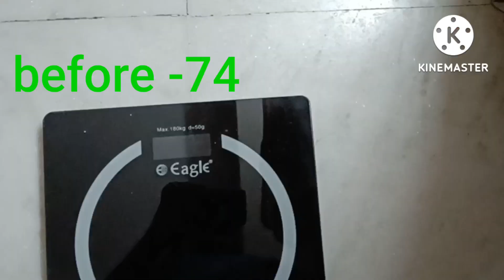కేవలం 7 రోజుల్లో ఎంత తగ్గాను చూడండి|15 days weight lose challenge|prags magic telugu vlogs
day1dietplantolose20kgs@prags magic Telugu vlogs
weightlosschallenge@prags magic Telugu vlogs
lose10kgsin10daystelugu@prags magic Telugu vlogs
howtolosebellyfatfast@prags magic Telugu vlogs